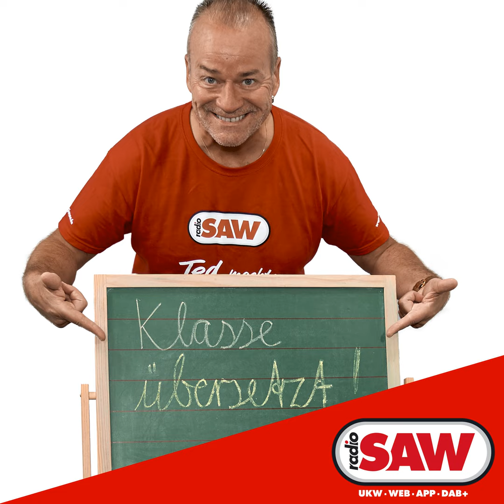George Ezra - Anyone for you